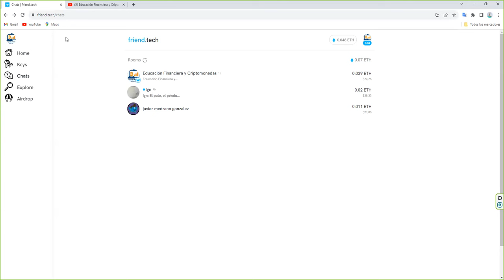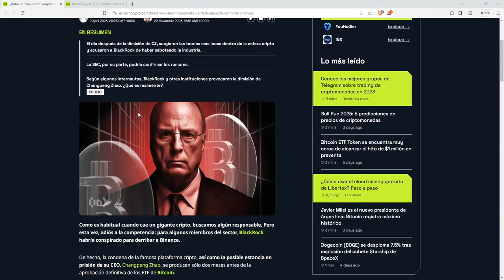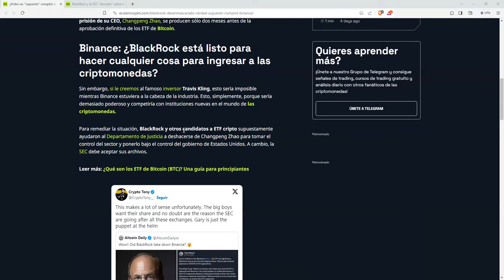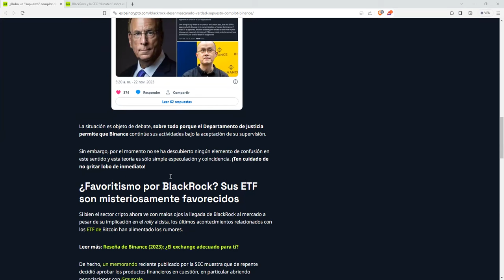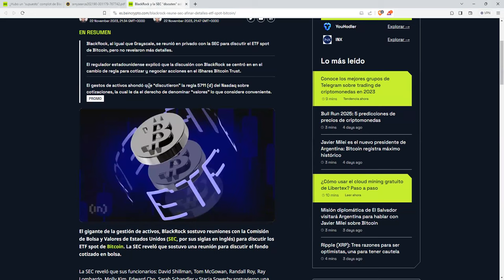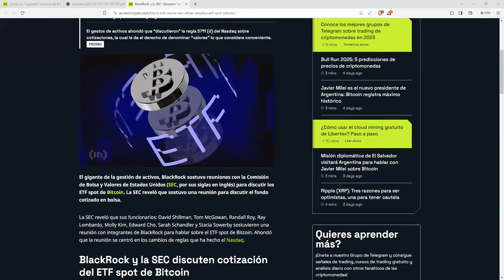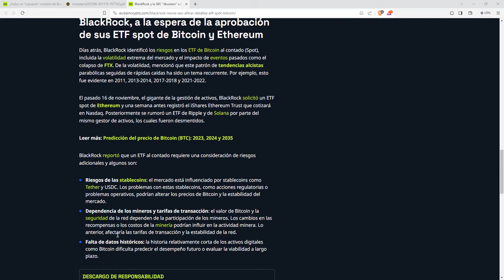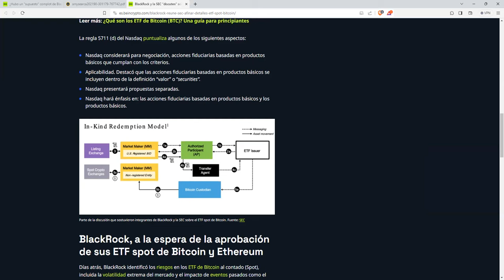La disparatada teoria sobre BlackRock y binance que circula por internet